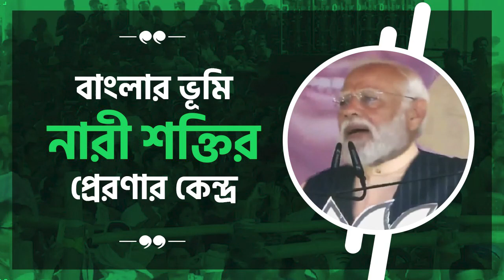বাংলার ভূমি নারী শক্তির প্রেরণার কেন্দ্র।- প্রধানমন্ত্রী শ্রী নরেন্দ্র মোদী জী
বাংলার ভূমি নারী শক্তির প্রেরণার কেন্দ্র।